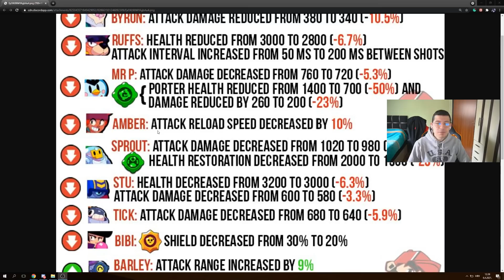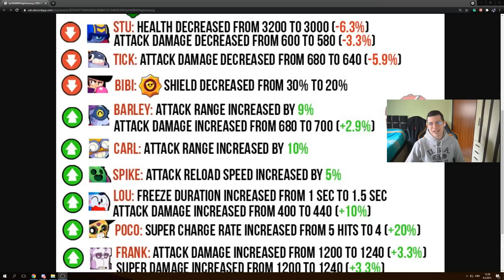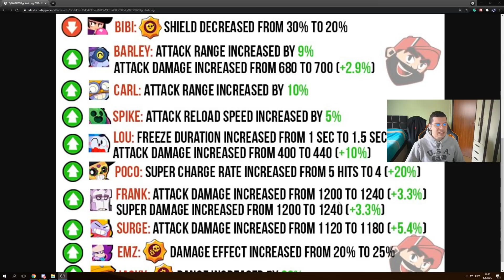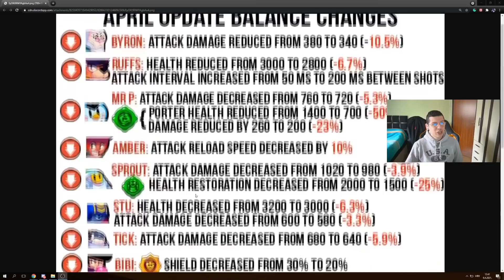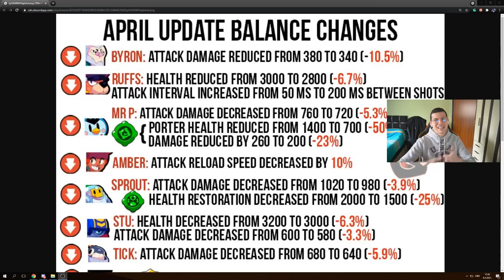BELLE IZGLEDA PREJAKO | OSLABILI SU SVE NAJJACE BRAWLERE?? | Brawl Stars